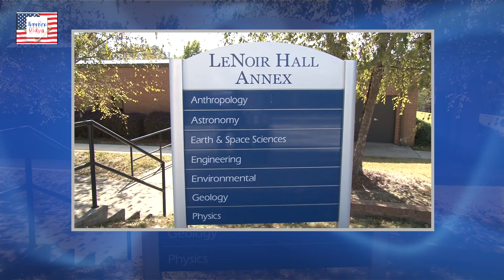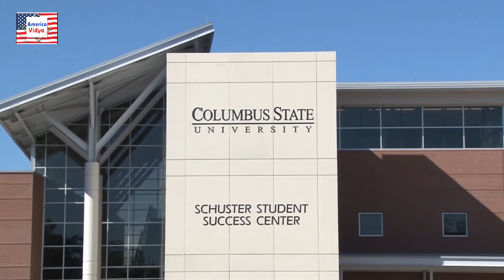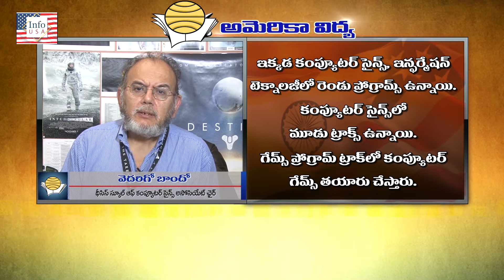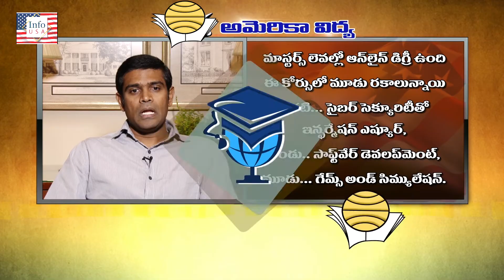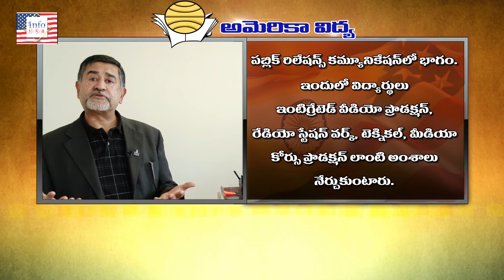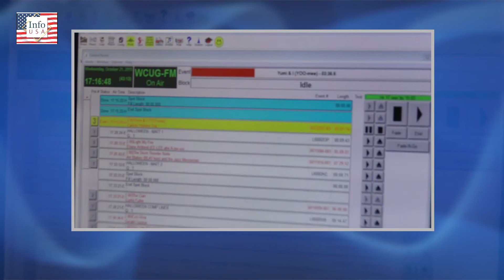ఈ అమెరికన్ యూనివర్సిటీలో చేరితే మీరు రేడియో నడపొచ్చు | Columbus State University | America Vidya 106